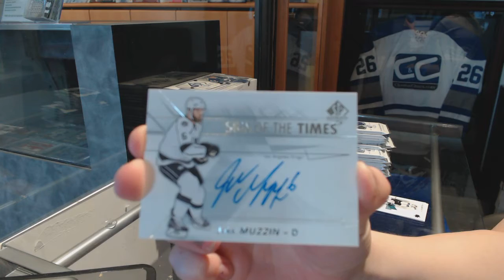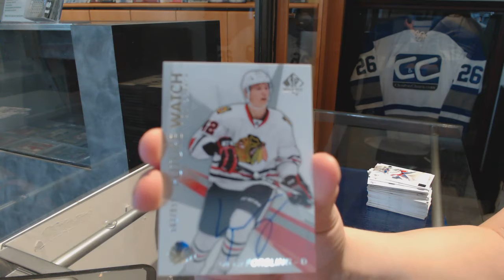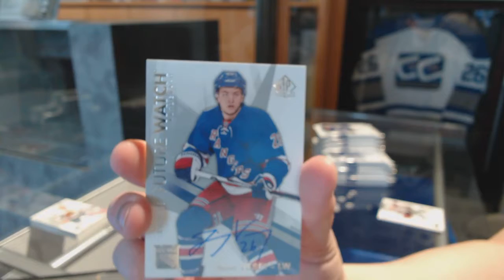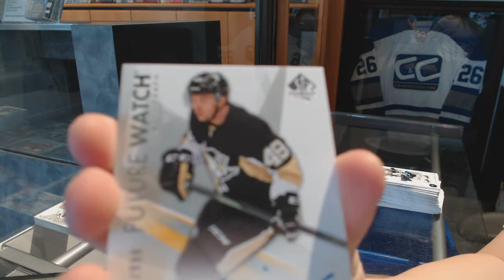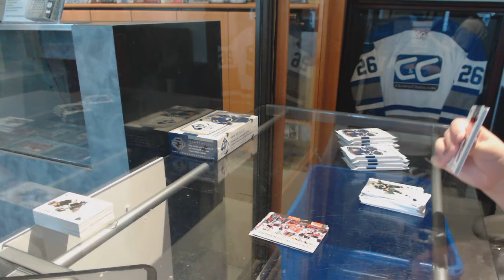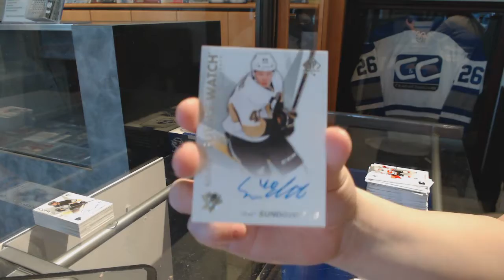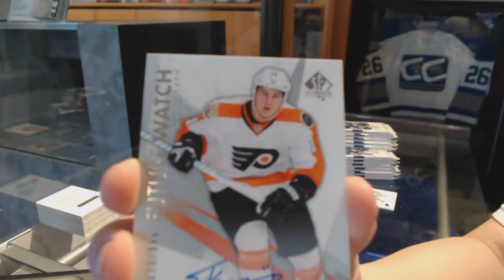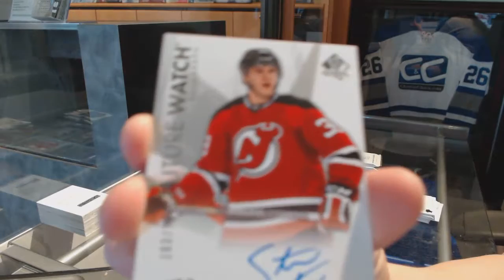16-17 UD SP Authentic Hockey 4 Box Half Case Break - C&C 7338